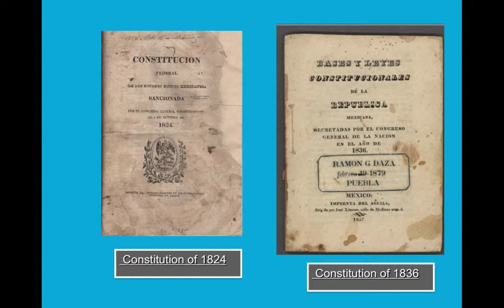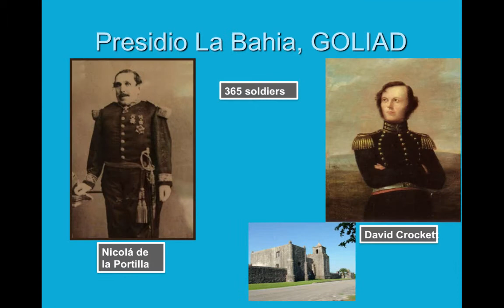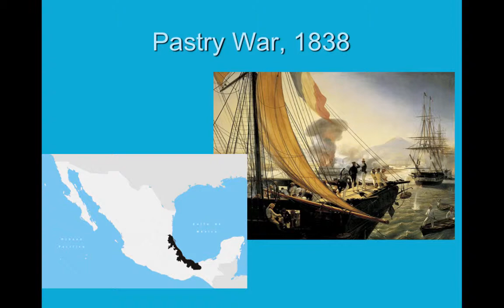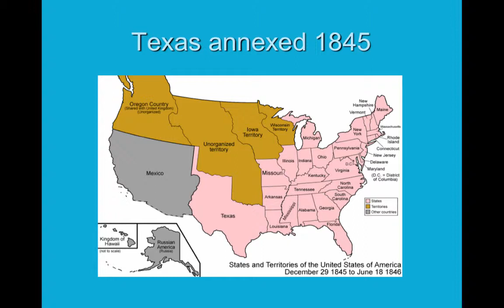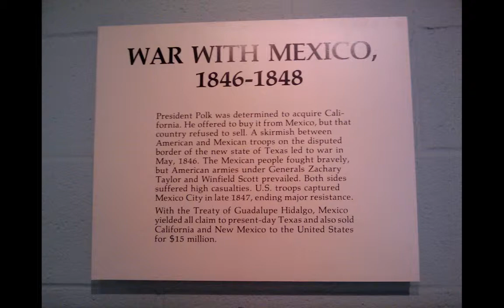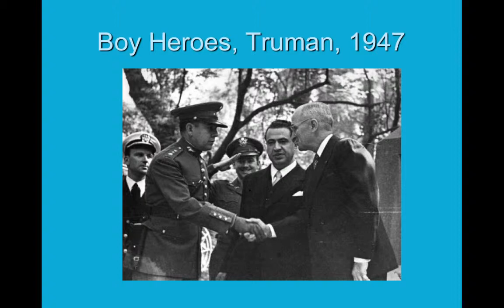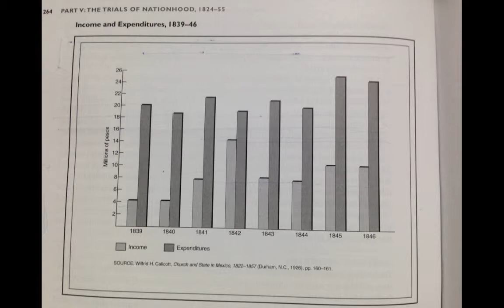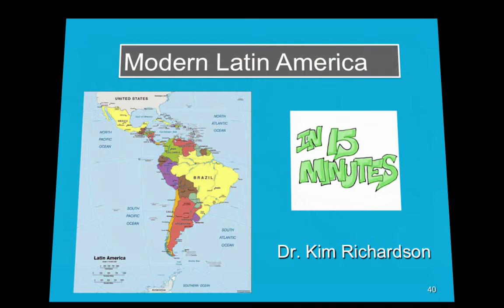7. Texas and war with CC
USCL

Table of Contents:

00:06 - 7. Texas & Mexican-American War
00:10 -
00:38 - Texas’ War for Independence
01:15 - San Antonio de Bexar
01:37 - San Antonio de Bexar
01:40 - Defenders
01:49 -
01:58 - Presidio La Bahia, GOLIAD
02:07 - Presidio La Bahia, GOLIAD
02:12 - Presidio La Bahia, GOLIAD
02:14 -
02:30 - Battle of San Jacinto
02:32 - Surrender of Santa Anna
02:36 - Treaty of Velasco, 1836
02:43 -
02:46 - Republic of Texas, 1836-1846
02:55 - Republic of Texas, 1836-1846
03:15 - Pastry War, 1838
03:37 - Pastry War, 1838
04:01 - Santa Anna

04:35 - Manifest Destiny
04:53 - Excerpted from John L. O’Sullivan: "The Great Nation of Futurity," The United States Democratic Review, Volume 6, Issue 23, pp. 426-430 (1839)
05:35 - James K. Polk, 1845-9
05:47 - Texas annexed 1845
06:11 -
07:16 - President Polk’s War Message
07:47 - President Polk’s War Message
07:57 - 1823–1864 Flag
07:57 -
08:34 - A Popular War
09:11 -
09:55 - Boy Heroes
10:21 - Boy Heroes, Truman, 1947
10:30 -
11:40 - Yankeephobia
12:44 -